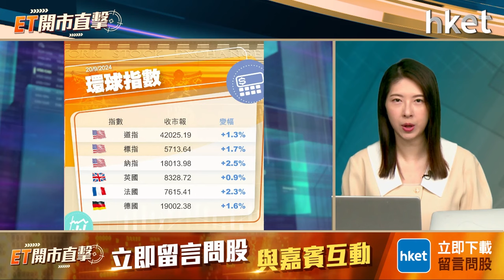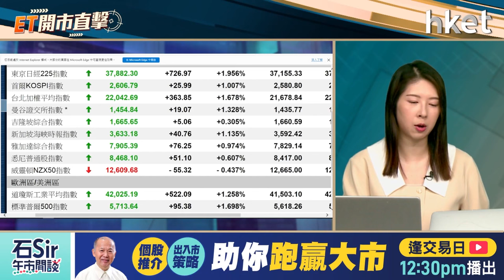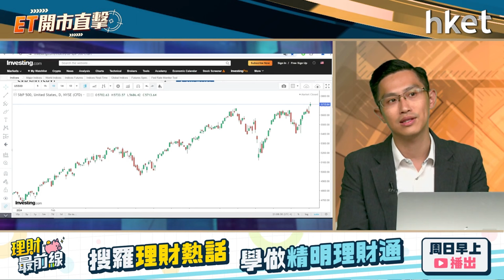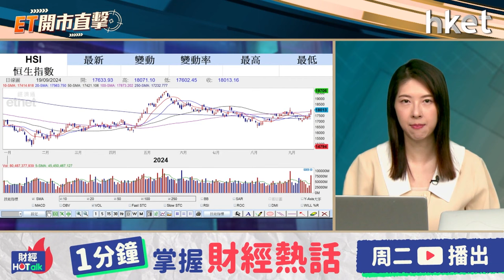ET開市直擊｜港股大成交破萬八下站睇幾多？憧憬內地減息內房股吼得？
美國聯儲局大手減息，帶動港股向好，恒指連升5日，周四衝破18000關，收市升353點；成交大陽燭衝高。港股升勢可否持續？

內房股、物管股周四齊炒上。市傳人行即將下調LPR，預計美國減息後，中國或加快降準、減息，加上美國減息下亦有助持有美元債的內房企業，是時候部署內房股？獨立股評人黃偉豪（Ravi）今早9時於《ET開市直擊》為你評市論股。